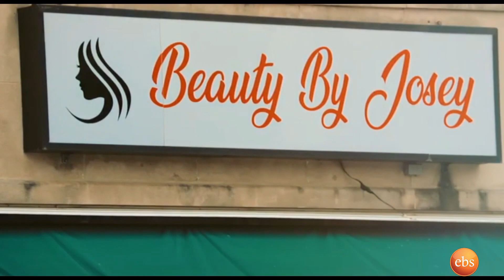Seifu on EBS:...ቤቶች የቲቪ ድራማ ላይ በመስራቴ ከፍተኛ ግምገማ ደርሶብኛል... የቀድሞው አርቲስት የአሁኑ የመከላከያ ህዝብ ግንኙነት ኮሎኔል ጌትነት